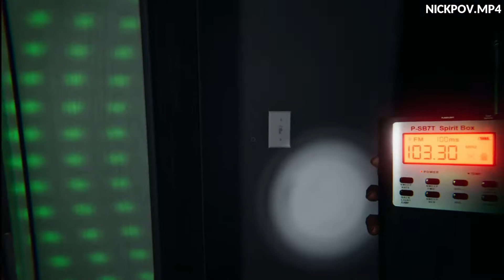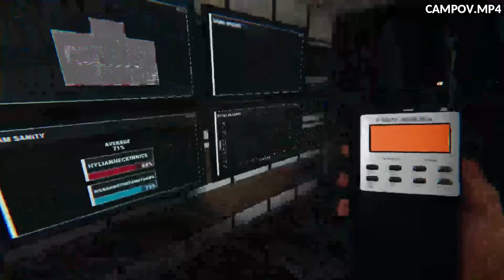Howdy Spirits, The Boys are Here | Phasmophobia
babe, your life is worth me getting to level 17